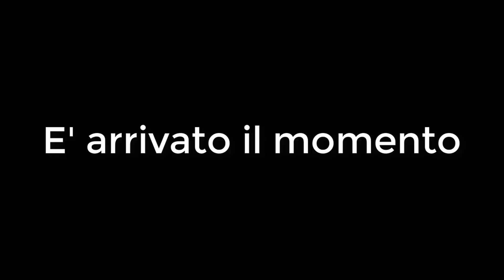Vi svelo il mio vero lavoro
Una donazione è molto importante per sostenere il canale,dona anche tu!❤️